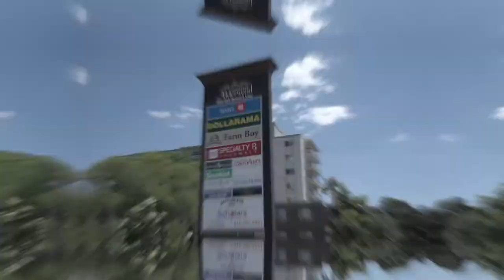785 Brown's Line Unit 603 • Toronto Co-ops • J & C Toronto Real Estate Group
*SOLD*

Alderwood awaits!

Welcome to Suite 603... A South facing delight that makes this unit bright. Enter and you'll find a spacious living and dining area with a large outdoor space that makes it easy to entertain. The 2 bedrooms both have outstanding closet space and an ensuite locker for your storage needs. This clean, well kept building features an outdoor pool, is a stone's throw from conveniences like Farm Boy, Dollarama, Kettleman's Bagel at Alderwood Plaza and a short drive to Sherway Gardens.

🛌 2
🛁 1
🚗 1
+ ensuite locker

📐 869 sq. ft + 84 sq. ft balcony

Have questions?

Jon Paulson & Cheryl Mickolwin
Broker/Sales Representative @ J&C Toronto Real Estate Group
Keller Williams Advantage Realty